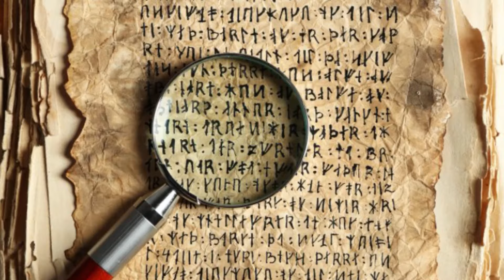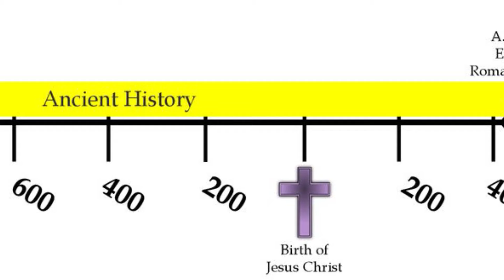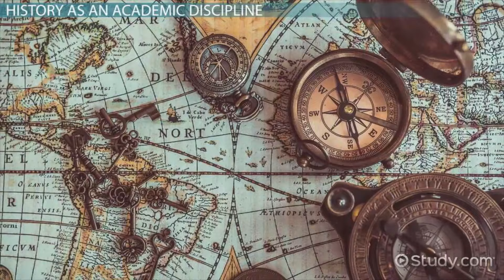L'Arabie Saoudite vient d'annoncer une Découverte Qui Change Tout ! – Documentaire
L'Arabie Saoudite vient d'annoncer une Découverte TERRIFIANTE ! – Documentaire
Bonjour et bienvenu dans cette nouvelle vidéo. Cette fois si, nous n’allons pas parler des Etats Unis de la Russie ou bien encore de l’antarctique où nous vous avons révélé les découvertes assez surprenantes. Nous allons plutôt vous emmener sur les horizons de l’Arabie Saoudite, ce pays du moyen Orient qui lui aussi nous laisse sans voix à travers les nombreuses découvertes. Préparez-vous donc à être submergé par ces découvertes.
Un trésor caché
Bon visionnage !